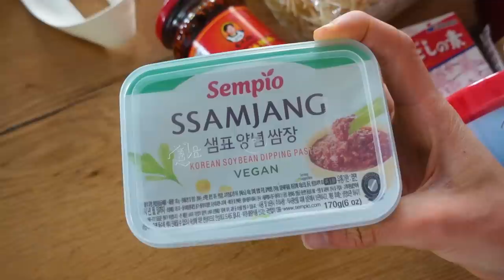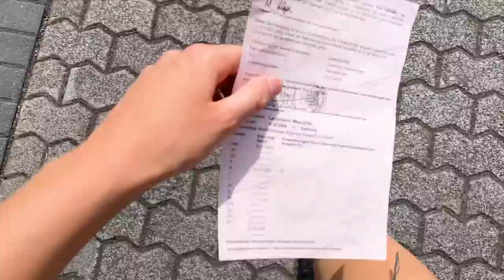VEGAN WHAT I EAT IN A WEEK 🌱☺️ easy & quick recipes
RECIPES from this video…

SMOOTHIE BOWL:
-1 frozen banana
-160g frozen blueberries
-optionally: 1 scoop vegan protein powder
-a splash plant milk+
Blend and add your favorite toppings

TOMATO SALAD:
-600g fresh tomatoes
-3 TBSP olive oil
-2 TBSP balsamic vinegar
-salt and pepper to taste
-dried herbs (I used oregano and basil)
Mix and enjoy

DONUT HOLES:
-70g vegan yogurt
-70g flour
-1 TSP baking powder
Knead and shape into 4 balls.
Air fry at 180C/360F for 4-5 minutes and top with vegan chocolate spread

YOGURT BOWL:-350g vegan yogurt
-1 scoop vegan protein powder
Toppings:
-berries, granola, soy crispies, kiwi, hazelnut butter

I used this recipe but added pasta instead of bread

NICECREAM:
-2 frozen bananas
-1 scoop vegan protein powder
-a splash of plant milk
Blend until creamy
Toppings:
-1 chopped date
-soy crispies

Much love
Maya :)